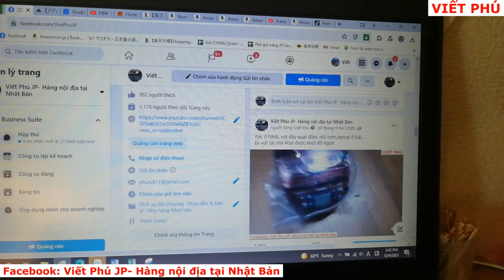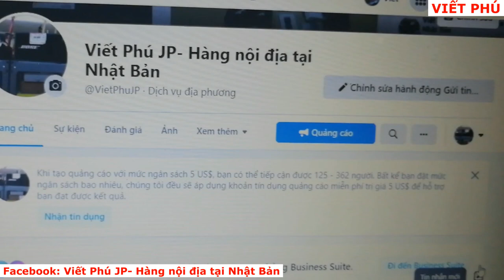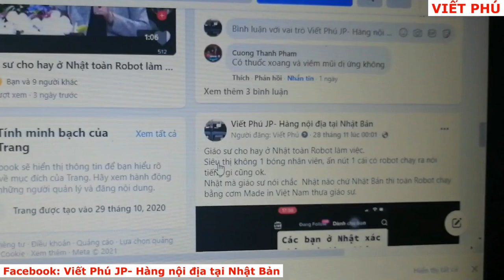Bật lửa Zippo mới giá rẻ tại Nhật/ Viết Phú JP